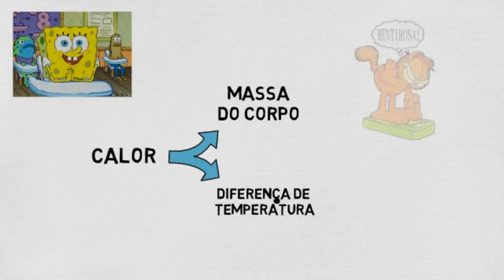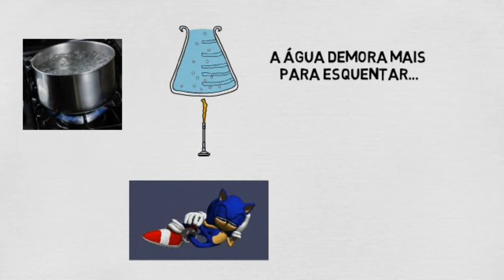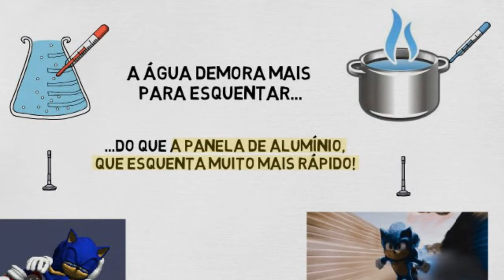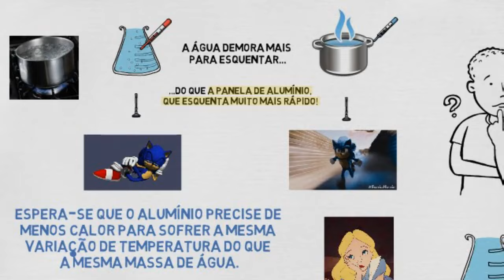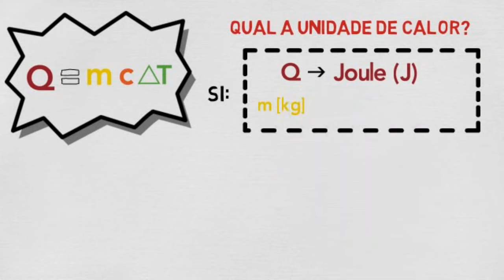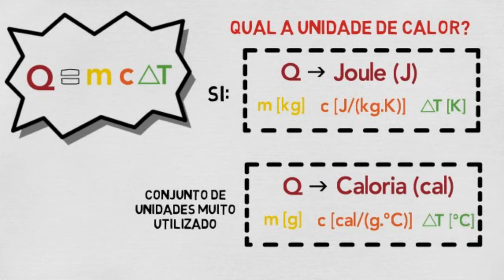O que é Calor Específico? (aula - 03)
Alô você!!!
Esta aula é de Calor Específico. Mas você sabe o que é calor específico?
Não!
Então vou te passar um pequeno resumo, mas acho melhor você assistir todo o vídeo.

O resumo é o seguinte:
O calor específico é a quantidade de calor que deve ser fornecida para que 1g de substância tenha a sua temperatura elevada em 1°C. Cada substância possui um determinado valor de calor específico, que é geralmente expresso em cal/g.°C.
Quanto maior for o calor específico de uma substância, maior será a quantidade de calor que deverá ser fornecida ou retirada dela para que ocorram variações de temperatura. A água, quando comparada com várias outras substâncias, possui o maior calor específico, que corresponde a 1 cal/g.ºC.

Ficou confuso? Então assista ao vídeo.

Quer aproveitar e aprender a fazer a conversão de unidades de temperatura entre Celsius, Kelvin e Fahrenheit? Assista agora

SUCESSO!